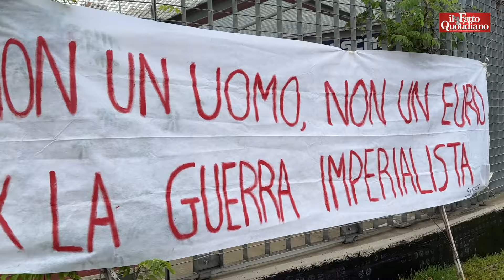Armi a Israele, manifestanti bloccano i varchi del porto di Genova: "La guerra comincia qui"